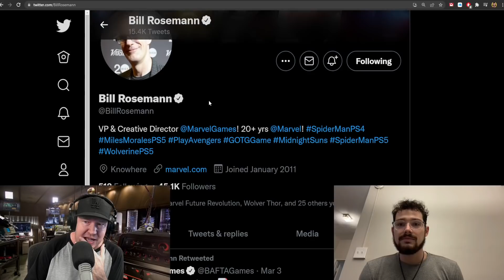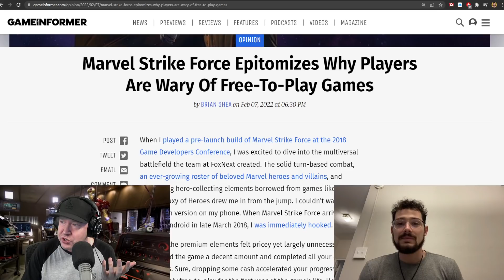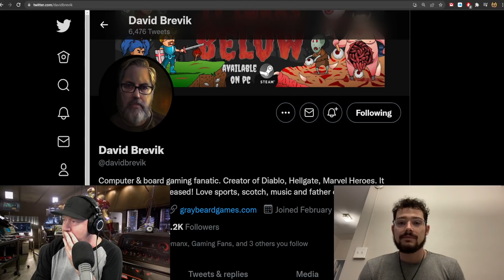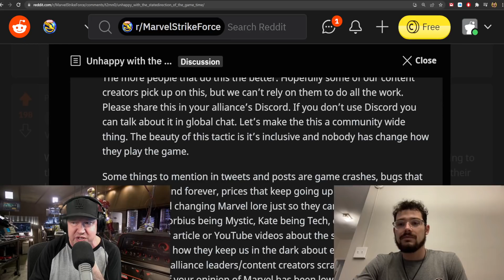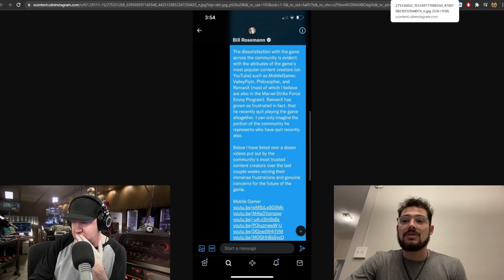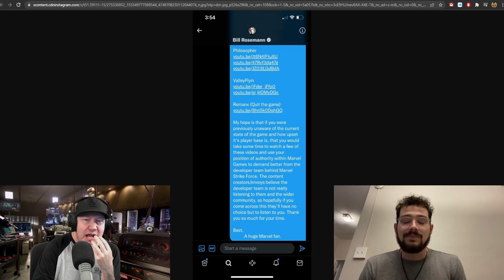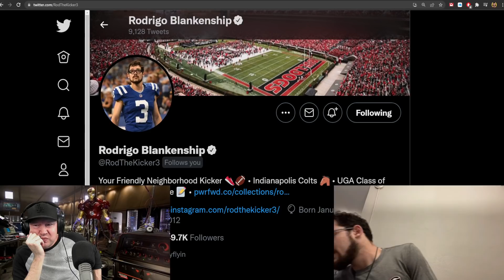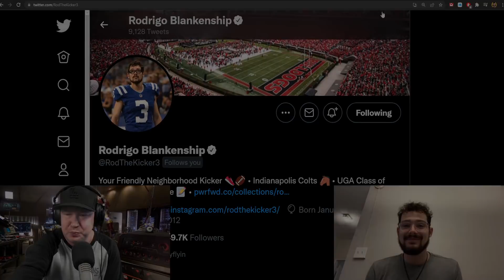Will This Work? - Rod The Kicker Reaches Out To Bill Rosemann - MARVEL Strike Force - MSF